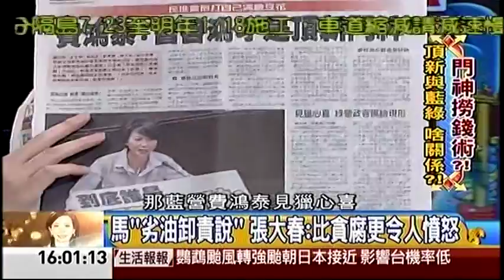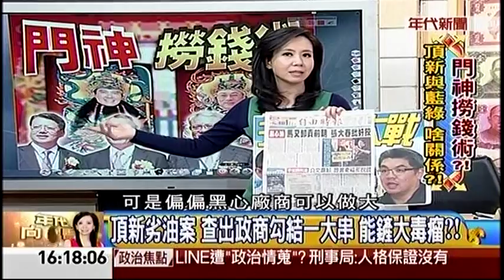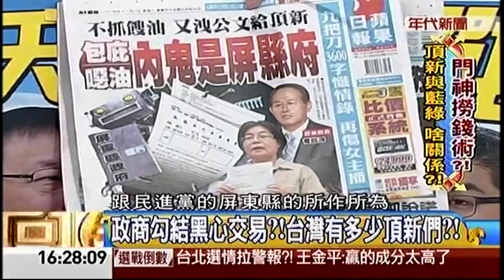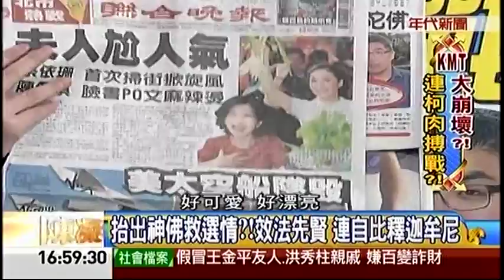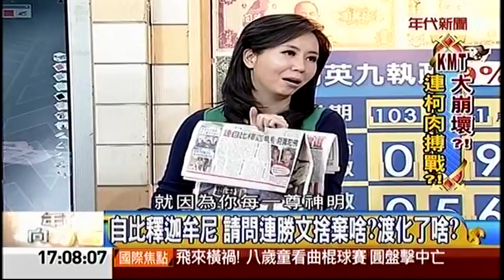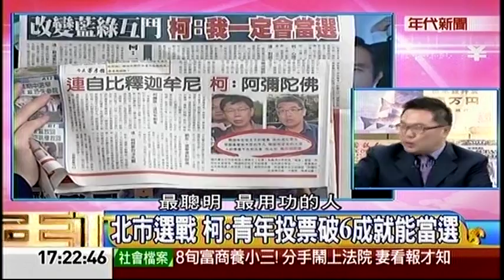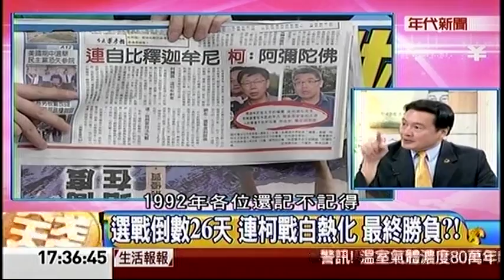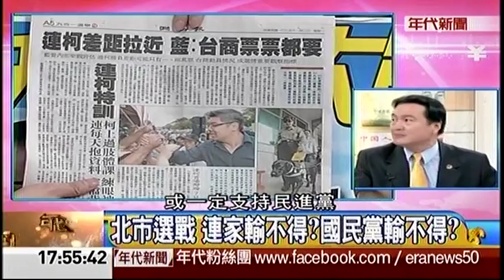11032014 年代向錢看 頂新劣油案 查出政商勾結一大串 能鏟大毒瘤?! 選戰倒數26天 連勝文找得到勝選之鑰?!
11032014 年代向錢看 / 頂新劣油案 查出政商勾結一大串 能鏟大毒瘤?! 選戰倒數26天 連勝文找得到勝選之鑰?! - Serving oversea Taiwanese viewers worldwide.